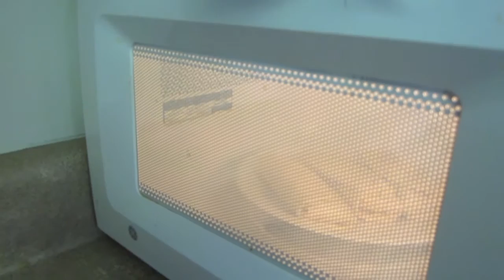THE BURRITO SONG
Instagram.com/JostenDooley